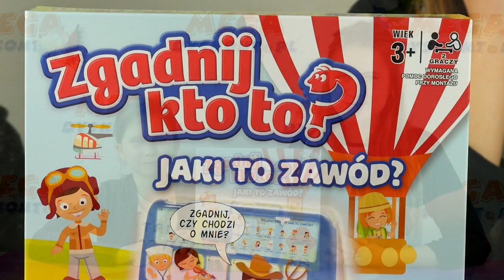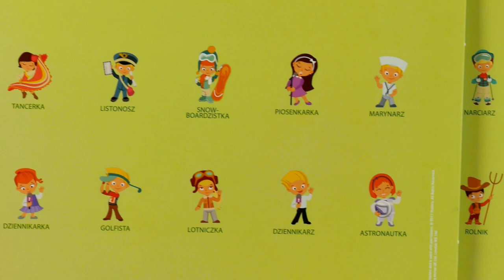Zgadnij Kto To? • Jaki to zawód? • Hasbro Gaming • Gry dla dzieci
ZAPRASZAMY NA NASZ NOWY KANAŁ!